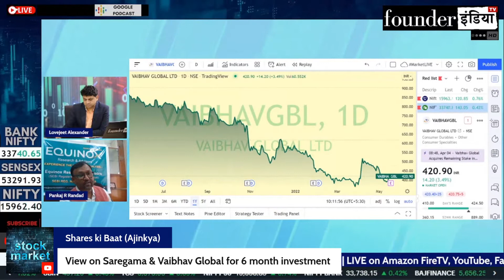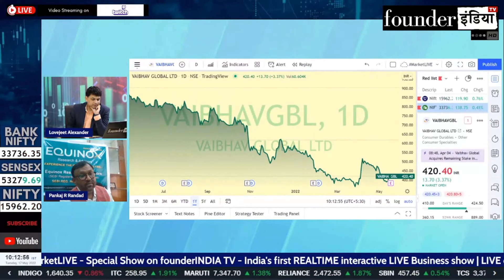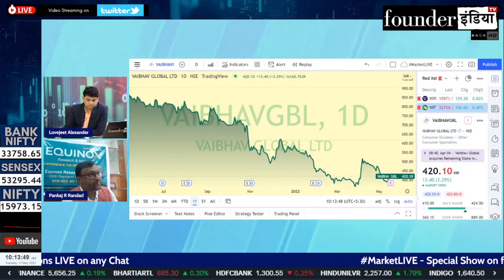Vaibhav Global Ltd. के शेयर में क्या करें? Expert Opinion by Pankaj Randad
Analysis of: Vaibhav Global Ltd.